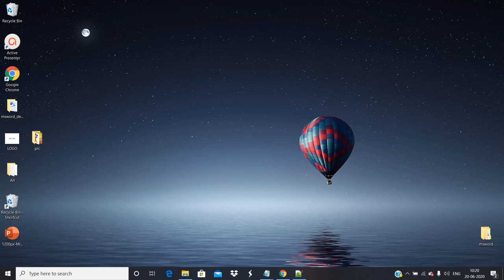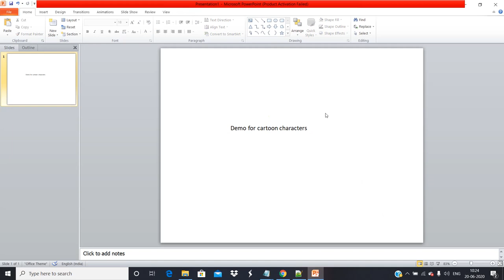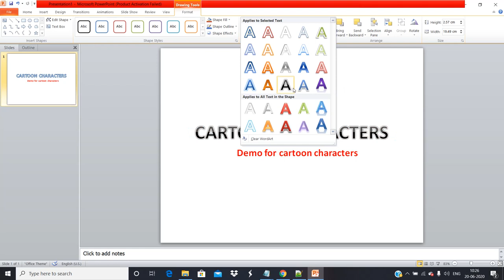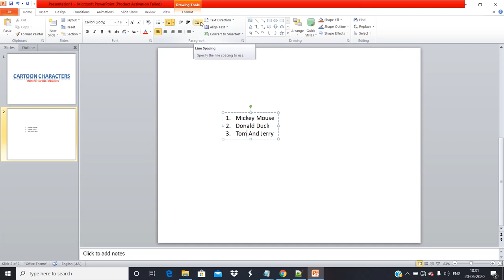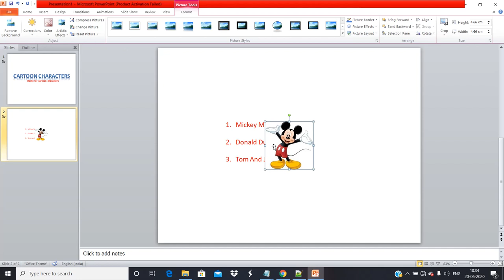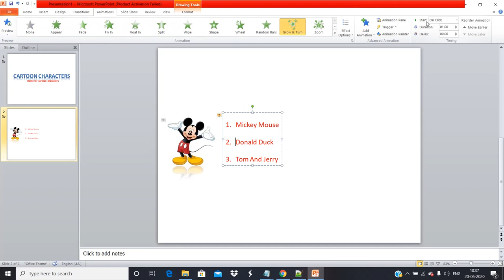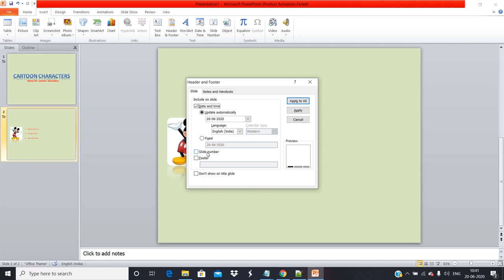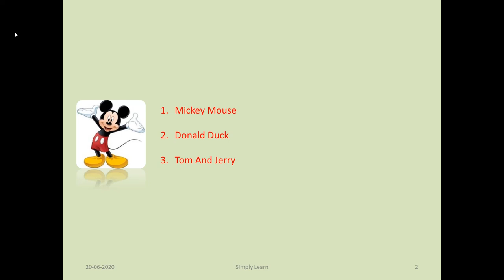Microsoft Powerpoint in Tamil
Microsoft Powerpoint in Tamil. In the video, we are going to see how to create a presentation using microsoft powerpoint. Audio is in tamil. Enjoy learning in tamil!.

It covers powerpoint presentation, animation etc.